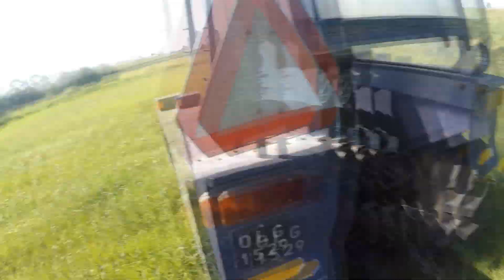Rolny vlog #53 grodzenie pod przyszłe pastwisko ✔Rolnik 912plTEAM✔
♦Czytaj opis♦

☆Maszyny uczestniczące na filmie☆
• ursus c360( 52 km )
• dwukółka

☆Wyposażenie☆
♦GoPro hero 5
♦Lg K10 2016

☆muzyka☆
1. Coolio feat. Mr LV - Gangsta's Paradise (Ian Davecore & Cometa Rework).mp3
2. Ace of Base - All She Wants (SNBRN X KLATCH Remix)
3. Mike Perry ft. Casso - Inside the Lines (KBN & NoOne Bootleg)

☆Ścieżka dźwiękowa nie jest moja własnością i nie roszczę sobie do niej żadnych praw autorskich☆
☆Pozdrawiam Rolnik 912plTEAM☆